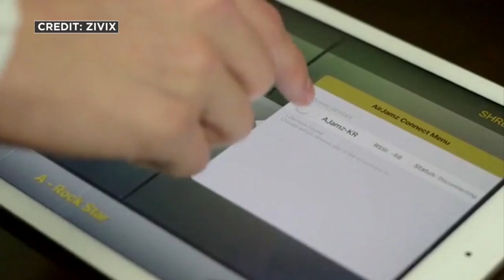Local Company Creates Wearable Air Guitar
AirJamz is taking air guitar to a new level. The team behind AirJamz created a wireless band that will allow people to play the correct notes every time simply by moving the arm the band is on, Kim Johnson reports (3:49). WCCO This Morning – June 2, 2016